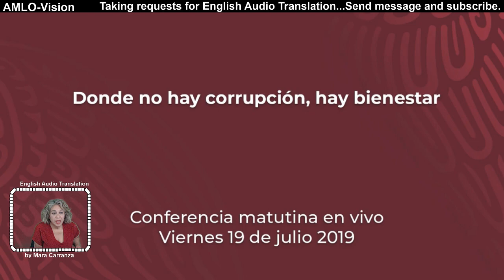Free internet for all by Mexican President English Translation 7-19-19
English Translation 7-19-19 of Conference.
AMLO Mexican President Gives free internet using electric company network, fiber optics to all of Mexico and new federal bank to dispense funds to citizens directly.